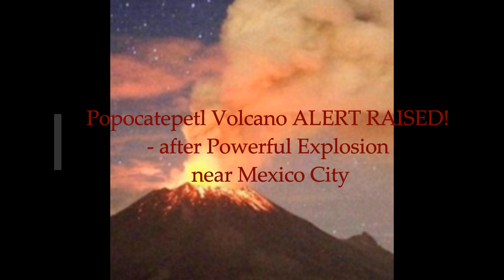Popocatepetl Volcano ALERT RAISED! After Powerful EXPLOSION near Mexico City!